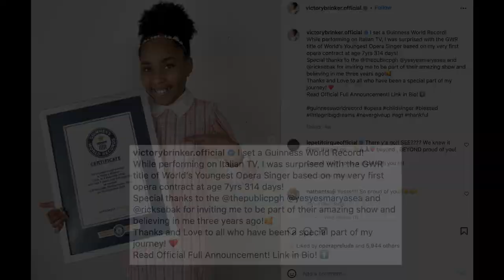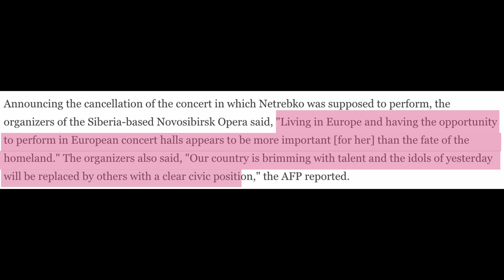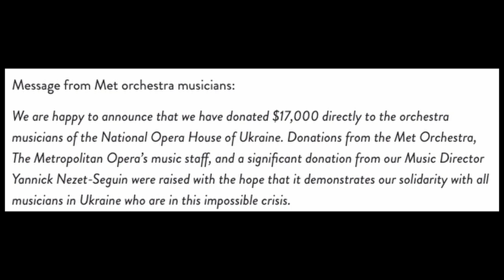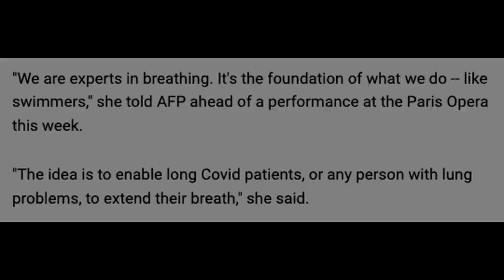What in the *OPERA* world?! | April Edition | Metropolitan Laffont Finals, Renee Fleming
The April Opera News is finally live! Lots of things have happened this month, and I did my best to get through it quickly. We’ve got Netrebko returning to Russia (?), the “World’s Youngest Professional Opera Singer”, Semi-finals and Finals of the Metropolitan Opera Laffont Competition, plus Renee Fleming is a queen.

QUESTION: Do you guys like drier news of more *reaction* type??

✨ I feel like I've been making a lot of news lately, so the next few videos will be Aria Explained videos!! I've gotten a lot of requet for different arias to look at, so we'll be making our way through the list!✨

For more singing videos visit my official YouTube page: Anna Trombetta
Official Mezzo-Soprano Instagram: @anna_opera_trombetta